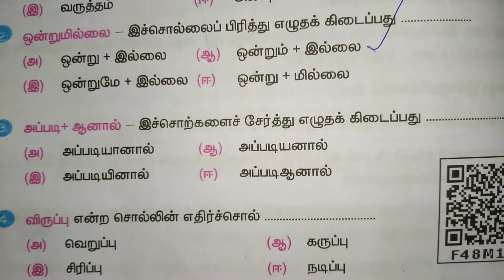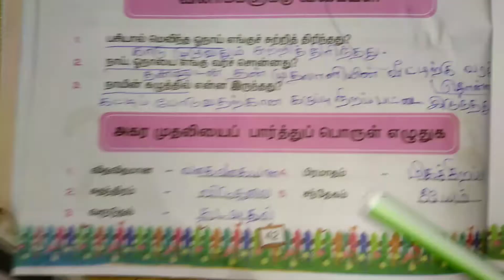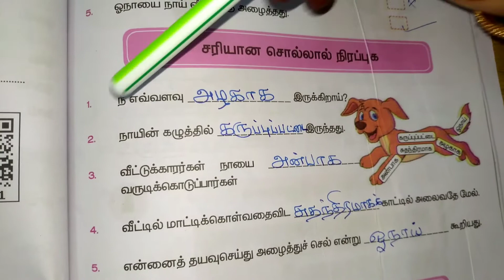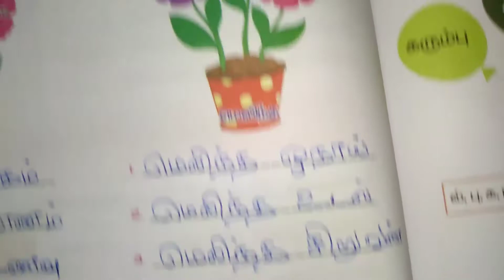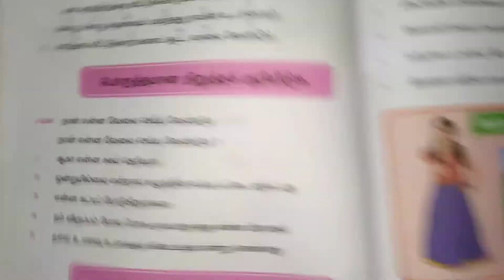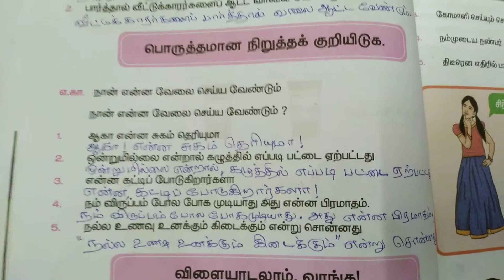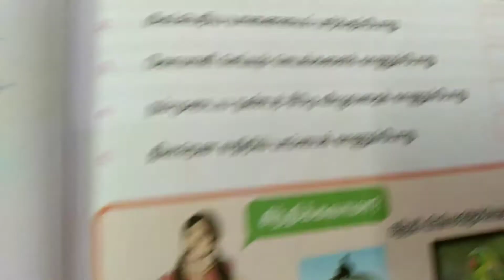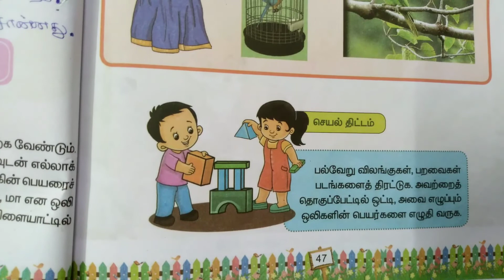மதிப்பீடு - தமிழ் மூன்றாம் வகுப்பு பருவம் இரண்டு பாடம் 7